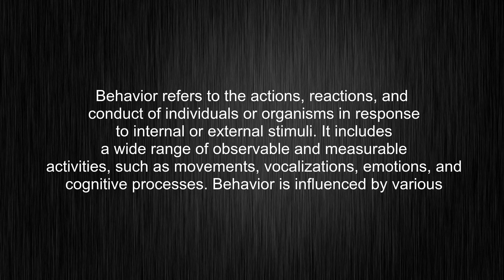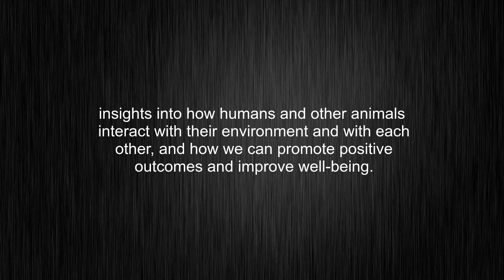What's the meaning of "behavior", How to pronounce behavior?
This video tells you what "behavior" means, how to pronounce it, what is "behavior" definition, how to say behavior, provides a pronunciation guide and an accurate definition.
00:00 Pronunciation
00:33 Meaning